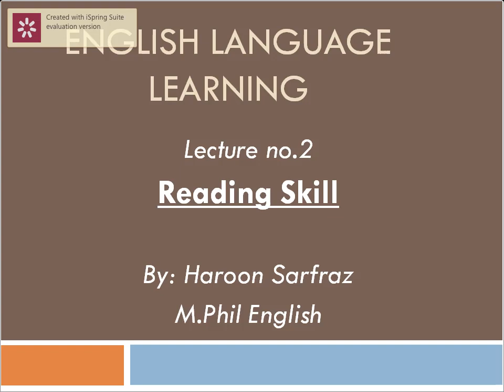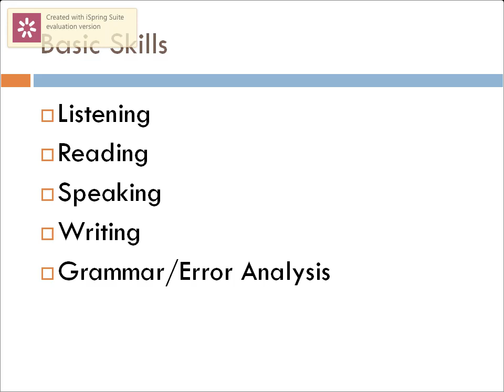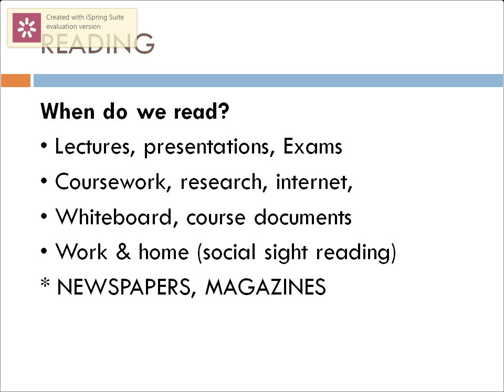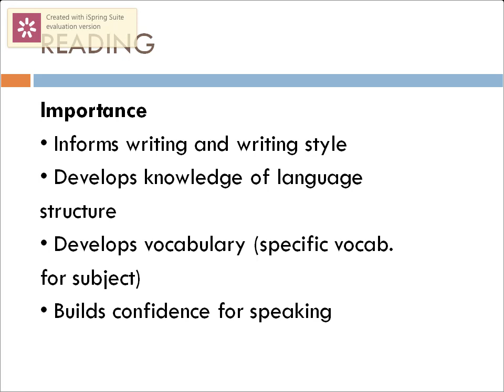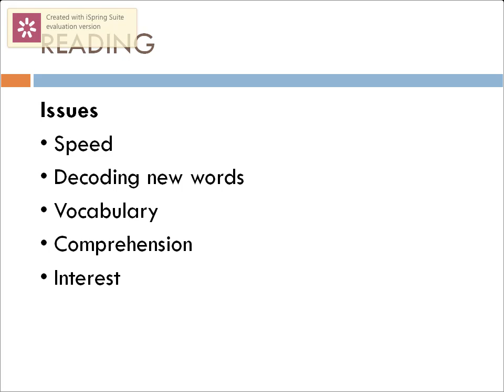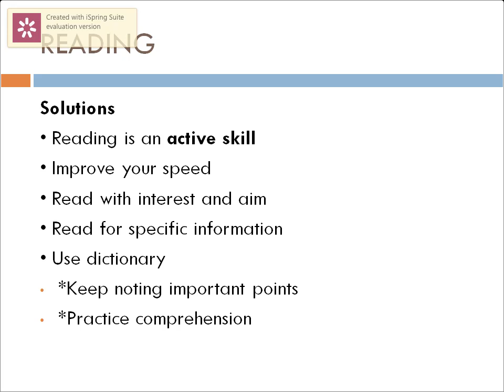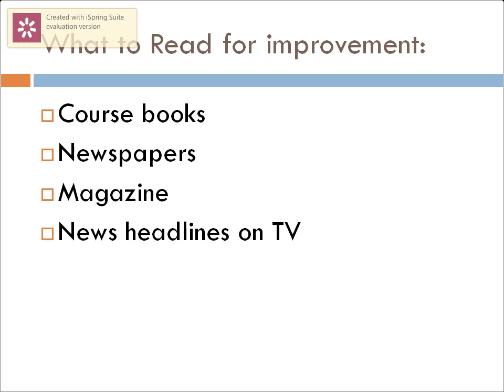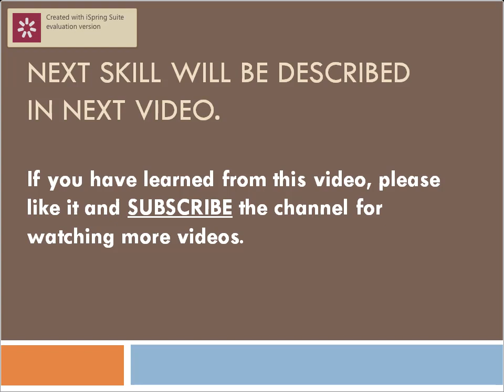Learn English (Lecture# 2) for Academic institutions IELTS CSS PMS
English Reading Skill for Academic institutions IELTS CSS PMS